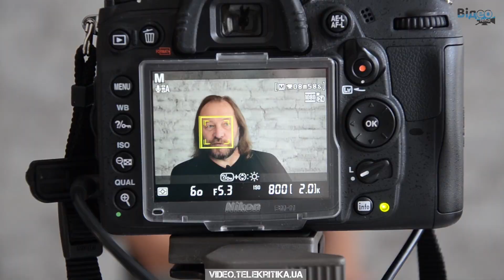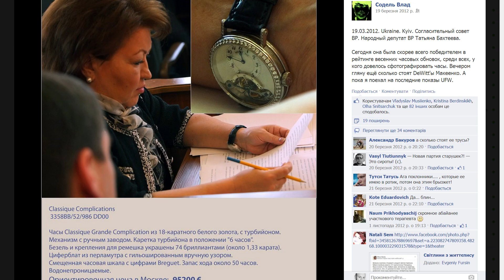Мастер-класс Александра Ляпина о фотожурналистике (1/4)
"В Украине отсутствие образования не позволяет фотографам называться фотожурналистами"
"Где можно научиться фотографировать для прессы? В Украине - нигде",- со знанием дела утверждает Александр Ляпин. Несмотря на то, что фотожурналистом, по его словам, может стать каждый, далеко не каждый, кто снимает на митингах или даже в ложе прессы в Верховной Раде, может называться фотожурналистом. Причина - не только в отсутствии образования, но и в том, что у людей с фотоаппаратами часто наблюдается недостаточно развитая визуальная культура, слабая способность объемно видеть события и анализировать их средствами фотографии. Подробнее о сегодняшней мировой фотожурналистике и о том, как современные тренды преломляются в украинских реалиях,- в первой части мастер-класса опытного фотографа и журналиста.